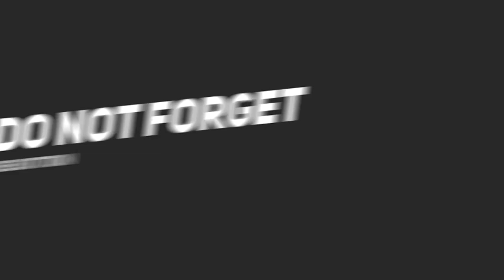ఎందుకు పనికిరాని నేను దేవునికి ఉపయోగ పడతానా.!!James testimony||Inspirational video